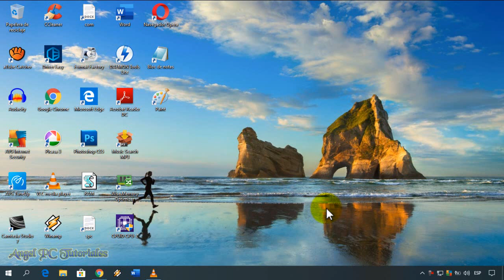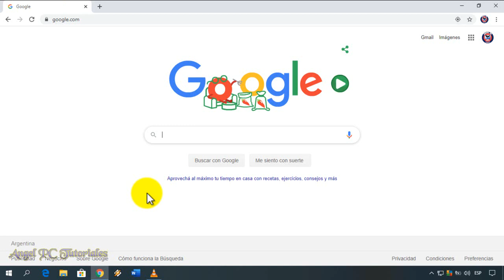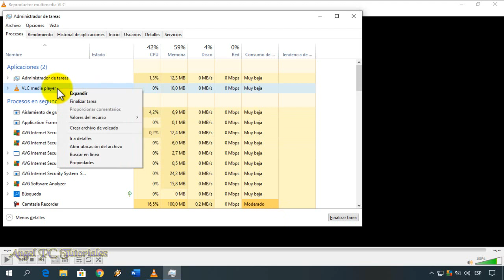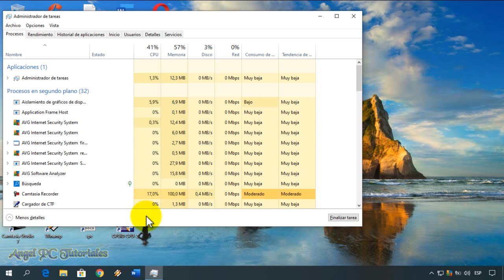COMO CERRAR UN PROGRAMA QUE NO RESPONDE EN WINDOWS 10 🚀CERRAR APLICACION 💻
Explico cómo cerrar un programa o una aplicación que no responde en windows 10. Para cerrar una ventana de una aplicación o un programa que se quede bloqueado o trabado y no responda (por ejemplo: el navegador) debemos seguir los pasos que se explican en este video tutorial.

🔵Ya he publicado y seguiré publicando muchos más videos para aprender a "cómo usar, configurar, y personalizar Windows 10".🔵

🔥🔥🔥 Quieres aprender a OPTIMIZAR Y ACELERAR TU PC WINDOWS 10 AL MÁXIMO? Mira esta Lista de Videos